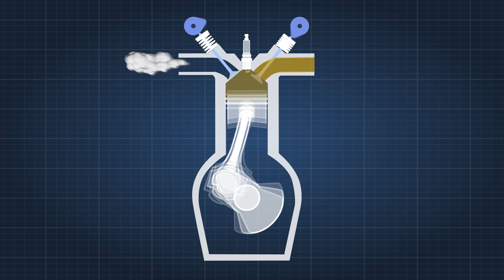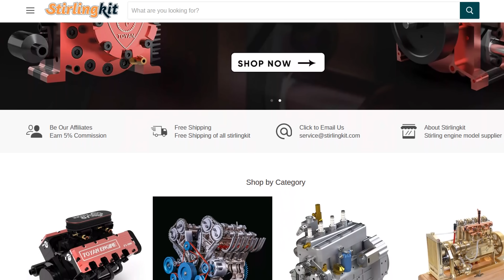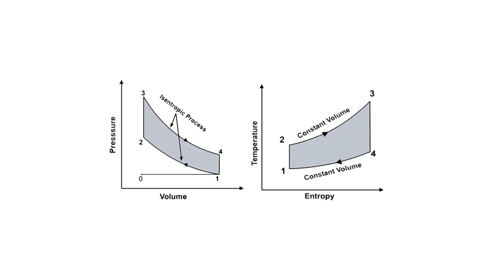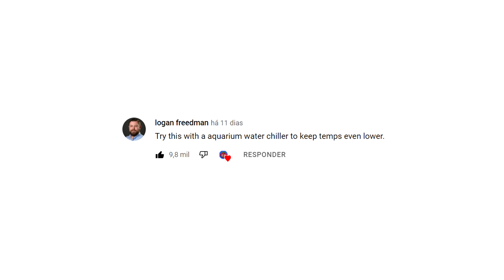I 3D Printed a Transparent Combustion Engine in Resin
(@smartereveryday )How Does A Carburetor Work? | Transparent Carburetor at 28,546 fps Slow Mo - Smarter Every Day 259